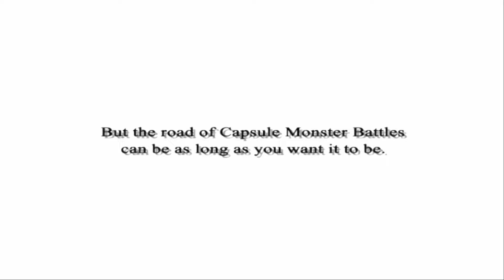YU-GI-OH! CAPSULE MONSTER COLISEUM #25 FINAL - Duel Vs. Seto Kaiba (PS2)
Parte Final da série do Yu-Gi-Oh! Capsule Monster Coliseum do PS2. O jogo está rodando através do emulador PCSX2. Espero que curtam!

Acione o sininho para sempre ser notificado de novos vídeos!